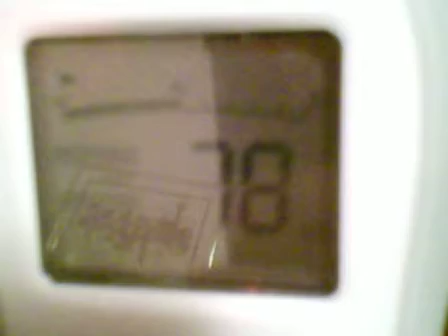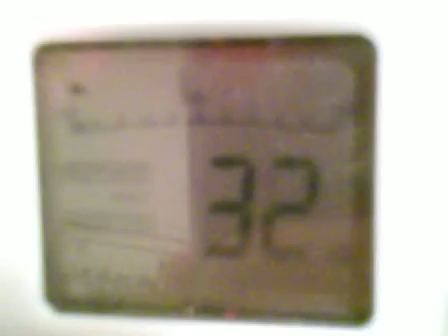clean up those arteries